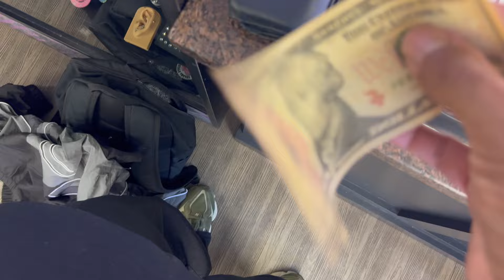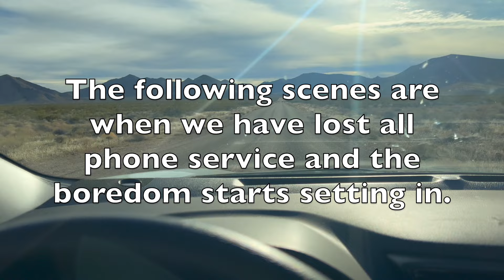Got lost in the HOTTEST place on EARTH !